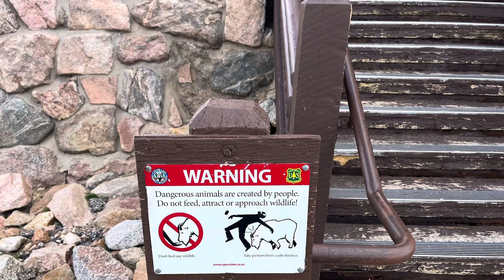Mount Blue Sky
This is my trip to Mount blue sky, which is a 14,000+ foot peak one hour outside of Denver. It has incredible views, beautiful lakes, and is an easy getaway.

I wish I could’ve recorded the drive up because it was one of the most scenic drives I’ve experienced in Colorado.